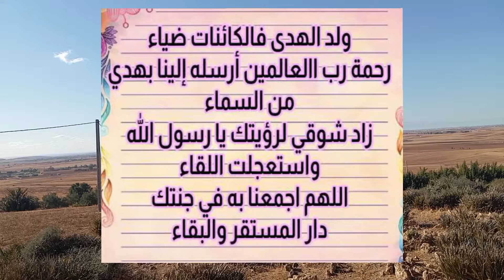أجمل عبارات تهنئة المولد النبوي الشريف 2024 للأهل والأصدقاء ♥️🤲 حالات واتس دينية 🤲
المولد_النبوي الشريف 2024#مولد_النبوي الشريف_2024 صور

تهنئة_مولد_النبوي_الشريف 2024, صور المولد النبوي الشريف

اذا_اعجبك الفيديو لا تنسى انضمام_للقناة

تهنئة المولد النبوي الشريف 2024 ، صور التهنئة بذكرى المولد النبوي

الشريف 2024 ، صور تهنئة المولد النبوي الشريف 2024

صور التهنئة بذكرى المولد النبوي الشريف 2024, صور عيد مولد

النبي ، رسائل تهنئة المولد النبوي الشريف 1446 ، تهنئة عيد مولد النبي

محمد صلى الله عليه وسلم تهنئة رسمية بمناسبة المولد النبوي

الشريف، ذكرى المولد النبوي الشريف 2024 مسجات المولد الجديد، بوستات

المولد النبوي 2024 ، تهنئة المولد النبوي الشريف 2024، تهاني المولد

النبوي الشريف 2024 ، موعد أجازة المولد النبوي الشريف، صور عيد مولد النبي، رسائل تهنئة المولد النبوي الشريف 1446 ، تهنئة عيد مولد النبي محمد صلى الله عليه وسلم ، صور تهنئة المولد النبوي الشريف 2024 ، أدعية المولد النبوي الشريف،